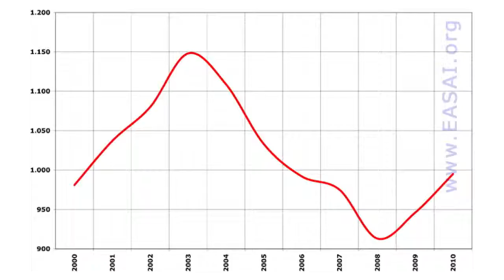parachute skydiving parachuting austria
Parachuting in Austria. Presentation of how many people like parachute, skydiving and parachuting from 2000 to 2010. The European Association of Sport Aircraft Industry (EASAI) is representing and promoting the general interests of European manufacturers, distributors, associations and institutions of the general, civil aviation industry.